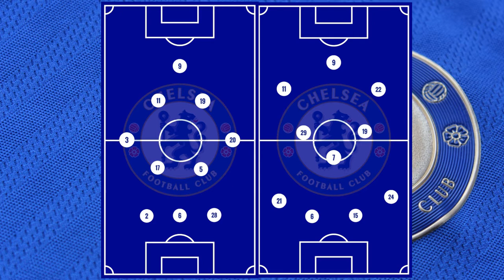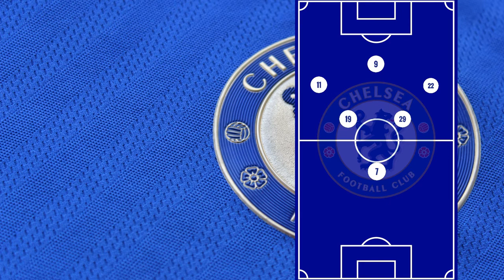Chelsea 2020/21 Taktik Analiz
Bu videoda Chelsea'yi ele aldık. Lampard'ın ve Tuchel'in sistemlerini ayrı ayrı inceledik. Genç oyuncularıyla öne çıkan Chelsea'nin analizi sizlerle...

İyi seyirler.